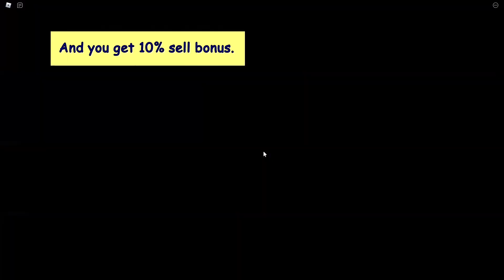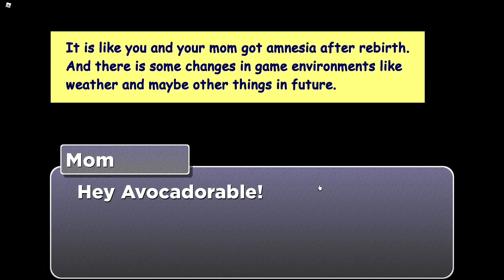How to Rebirth? Complete Rebirth Guide in Shovel Simulator!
Shovel Simulator

My username : MyAvocadorables